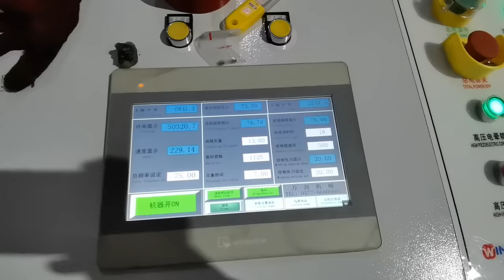PAPER CUP PE COATING MACHINE WITH AUTO SPLICER 300M/MIN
Mechanical speed:300m/min, the best application in paper cup, paper box, lunch box pe extrusion coating field.
It can be equipped with PLA /PBS biodegradable coating function
Auto non-stop splicing speed: 300m/min